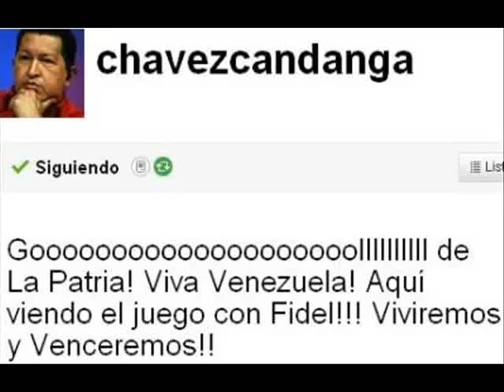Participante del Concurso Sigue a la Vinotinto con Tves - Carlos Cabarcas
Participante del Concurso Sigue a la Vinotinto con Tves Autor: Carlos Cabarcas
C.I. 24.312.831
Nombre del video: La Vinotino y Venezuela